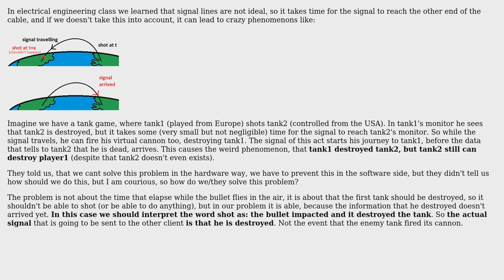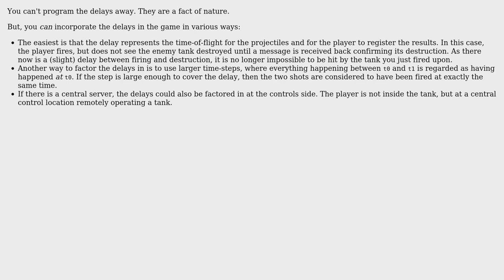Software Engineering: Prevent anomalies caused by signal propagation time (2 Solutions!!)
Software Engineering: Prevent anomalies caused by signal propagation time

With thanks & praise to God, and with thanks to the many people who have made this project possible! | Content (except music & images) licensed under CC BY-SA | Music | Images & others | With thanks to user totymedli user John R. Strohm user Bart van Ingen Schenau and the Stack Exchange Network Trademarks are property of their respective owners. You are responsible for your own actions.